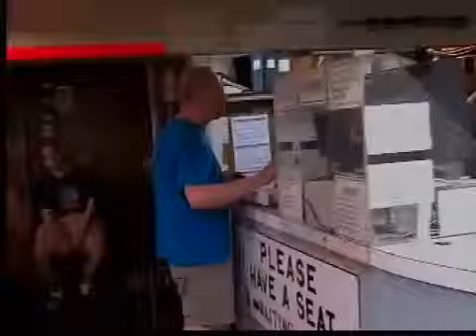6pm: E. 4th St. and Prospect business closings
E. 4th St. and Prospect business closings